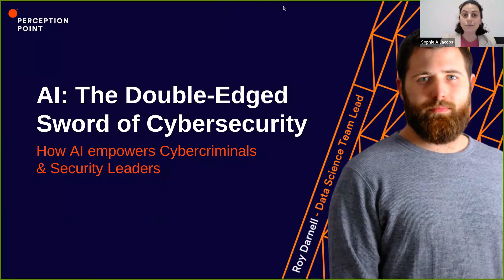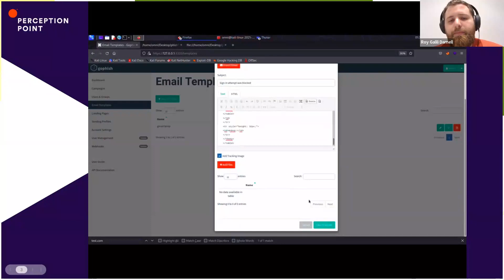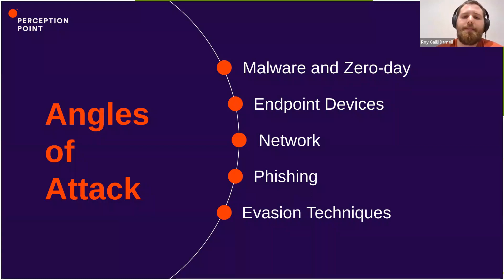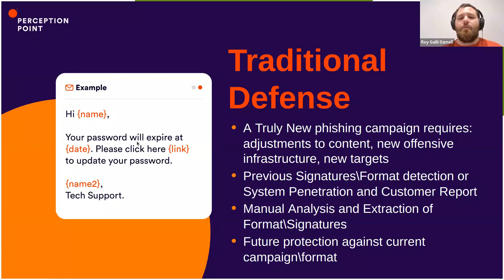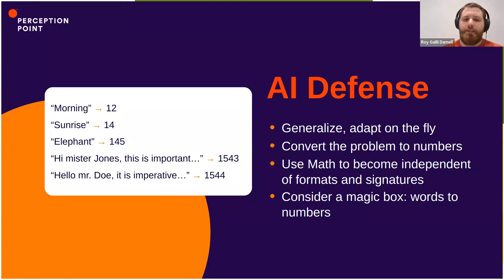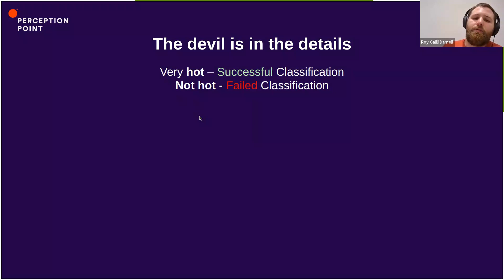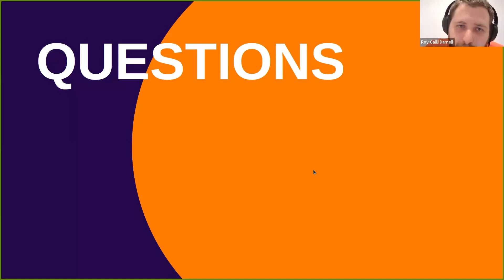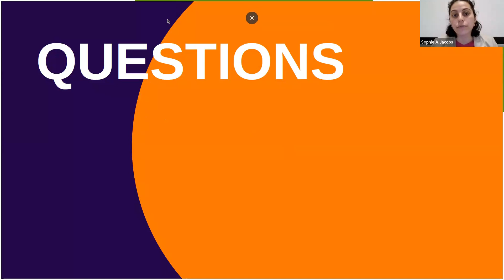AI: The Double-Edged Sword of Cybersecurity [Webinar]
Today, the cyber threat landscape is rapidly expanding as cybercriminals discover new techniques to breach organizations. One of the new methods that has emerged is the use of artificial intelligence (AI) to enhance the scale and effectiveness of socially engineered attacks.

Cybercriminals employ AI to help convince and trick people into believing that a video, phone call, or email is legitimate in order to compromise networks and access sensitive data.

Watch this webinar to hear Data Science Team Lead, Roy Darnell, as he discusses the role of AI in cybercrime operations and the steps to mitigate your risk, including:
- The evolution of social engineering in cyber attacks
- How attackers exploit AI technology for their malicious means
- Steps you can take to protect your organization